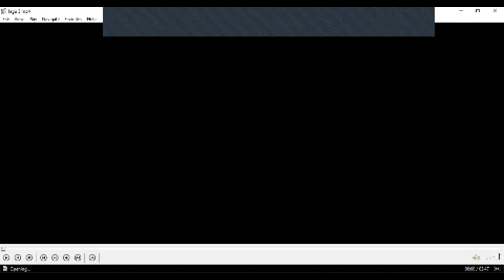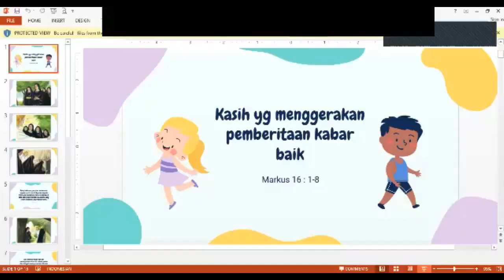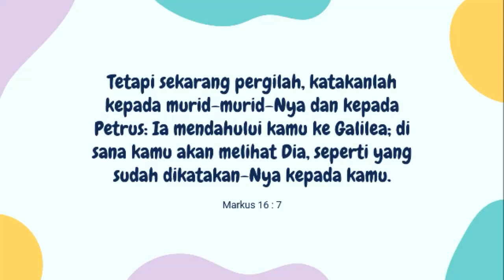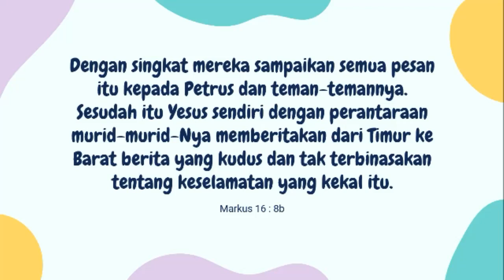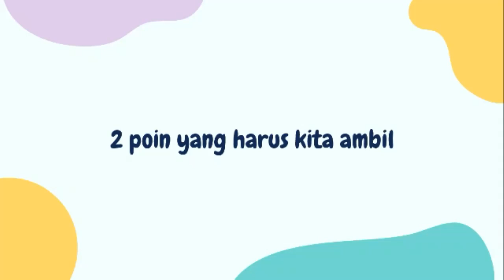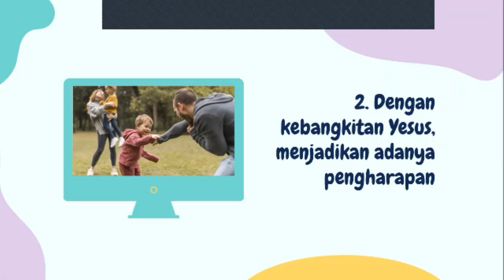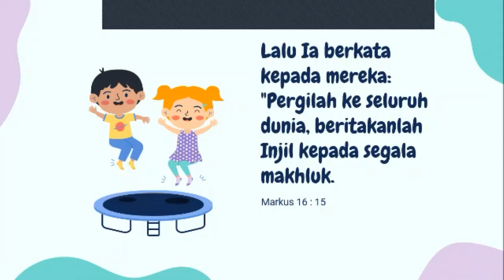(LIVE)IHAKA GROW Online 250421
IHAKA Grow Online 25 April 2021
by Ko @andreu